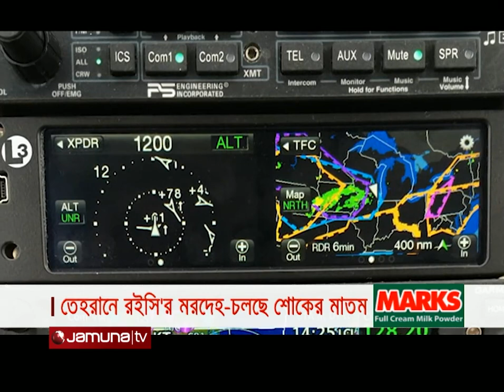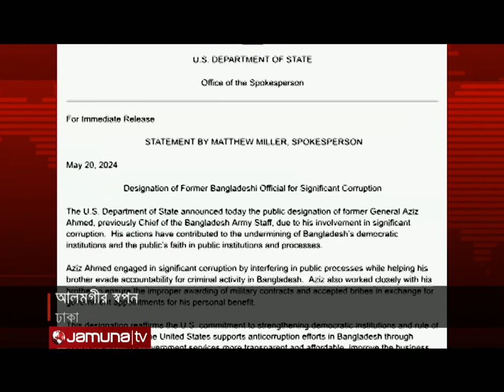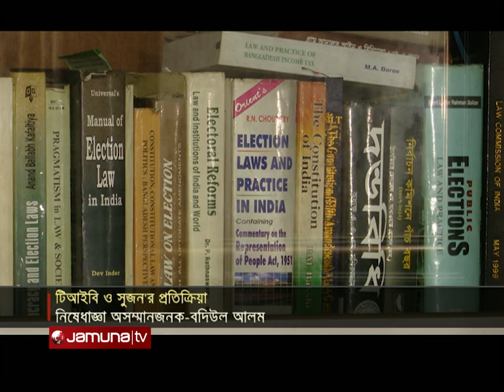সন্ধ্যার বাংলাদেশ | Latest News and Bulletin | Sondhar Bangladesh | 21 May 2024 | 7 PM | Jamuna TV